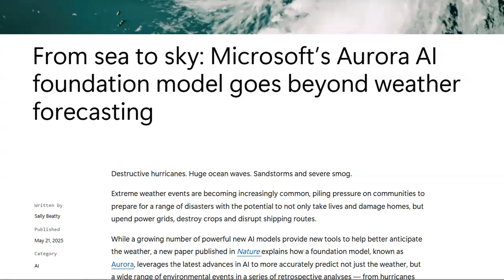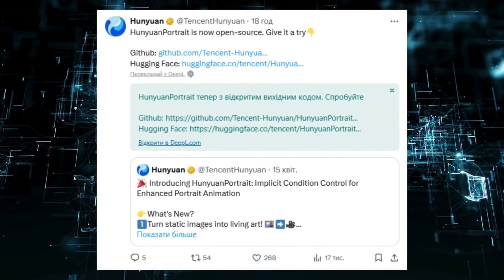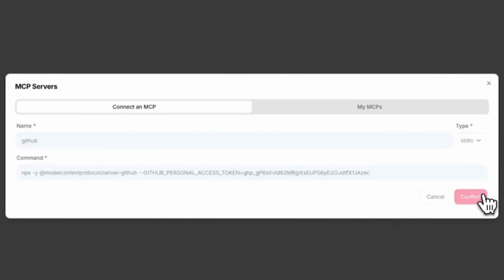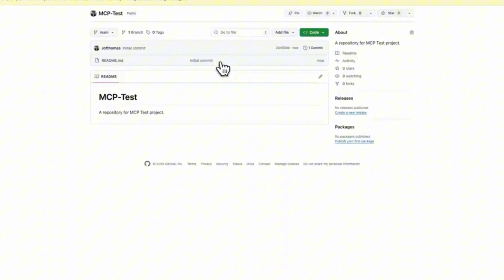AI Breakthroughs: Voice AI from Claude, AI Weather Prediction, Salesforce Buys Informatica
00:00 Intro: Main topics of the episode
00:08 Anthropic Introduces Voice Mode for Claude
00:39 Microsoft's Aurora AI Revolutionizes Weather Forecasting
01:12 Salesforce Acquires Informatica for $8 Billion
01:43 Tencent Open-Sources Hanuan Portrait for AI Face Animation
02:12 Spacial Dynamics Startup Raises $13M for 3D Spatial AI Models
02:40 Mistral AI Launches Agents API for Intelligent Agents
03:05 Google Announces "Sign" AI for Sign Language Translation